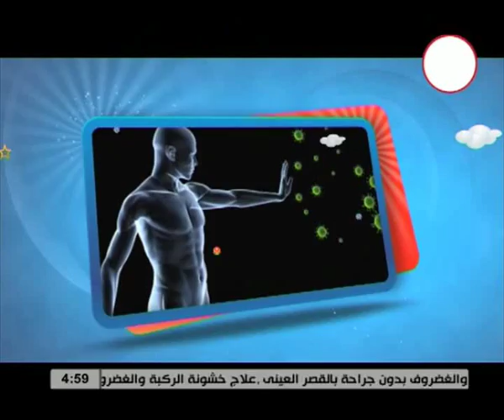الحلو ايه 11 2 2016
الحلو ايه
د/ جوده عواد .. استشارى التغذية العلاجية والمناعة